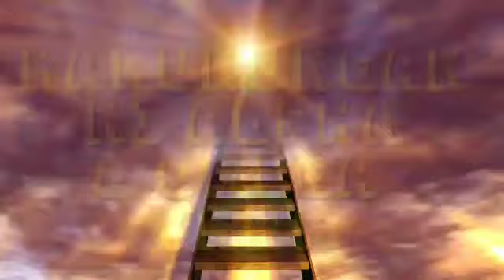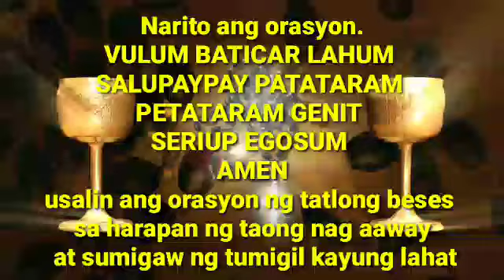Orasyon pamigil sa mga nag aaway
Pa support